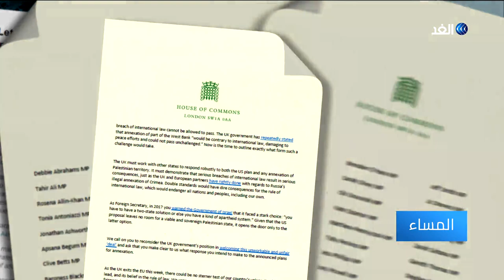نواب في البرلمان البريطاني يطالبون جونسون برفض خطة ترامب للسلام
وفي بريطانيا، أرسل عدد من نواب البرلمان البريطاني رسالة خطية إلى الحكومة للاعتراض على خطة ترامب للسلام.

كما نظم عشرات الفلسطينيين ومناصروهم وقفة احتجاجية أمام مقر السفارة الأمريكية في لندن تعبيرا عن رفض خطة ترامب.
مزيد من التفاصيل في سياق تقرير مراسل الغد في لندن عمر بشير.